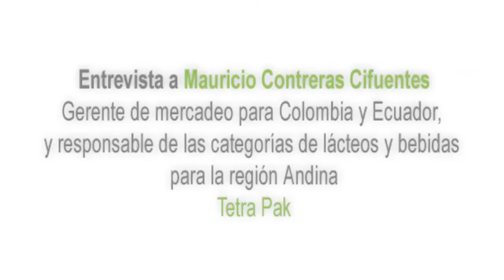Tetra Pak identifica macrotendencias de consumo de alimentos y bebidas, para 2014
El gerente de mercadeo de Tetra Pak para Colombia y Ecuador habló con El empaque+Conversión de los resultados del estudio llevado a cabo por la compañía en conjunto con la firma de investigación de mercados GFK, realizado con más de 37000 personas.